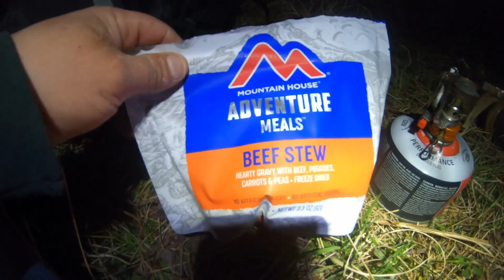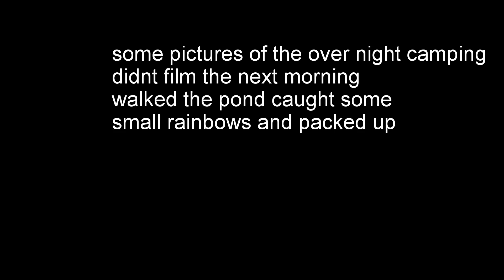ADIRONDACK BROWN TROUT FISHING 2022